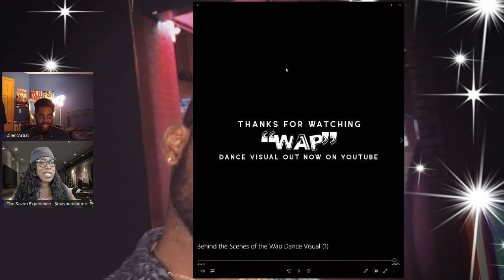Nicole Kirkland WAP BTS ReactWitFrnds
Zilent & Friends come together to look at the BTS from Nicole Kirkland when making the W.A.P. choreography video. Hope you enjoyed.